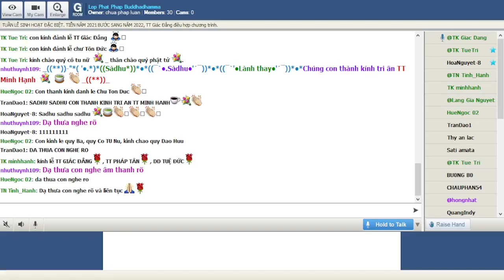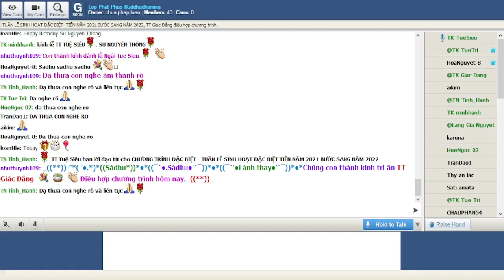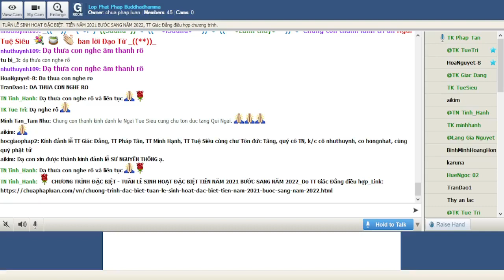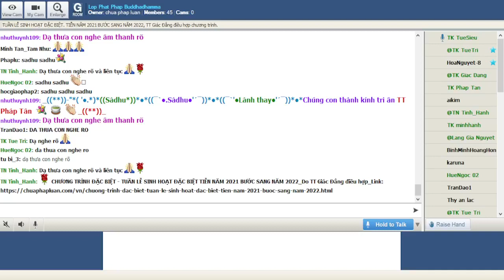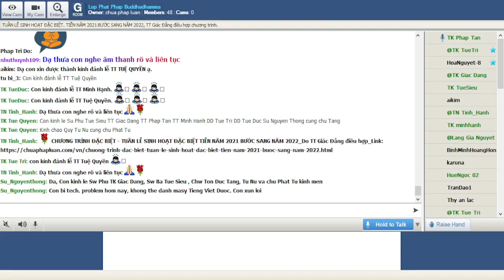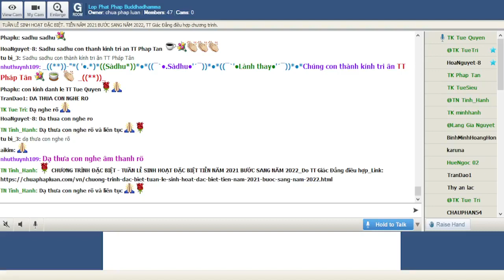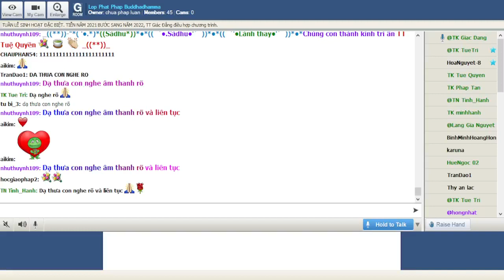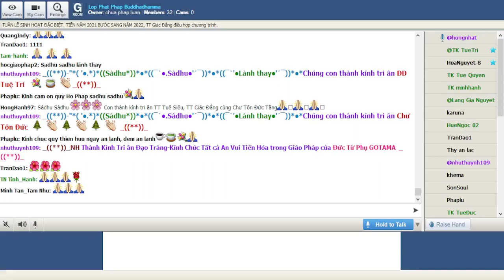27-12-2021. Phật Học Cơ Bản_Lop Phat Phap Buddhadhamma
Lop Phat Phap Buddhadhamma Thứ Hai Dec 27-2021.Giáo Trình Phật Học Cơ Bản-  PHẦN I -ĐỨC PHẬT-Bài 48. TOÁT YẾU GIÁC PHẦN (Bodhipakkhiyasaṅgaha)- Tứ Chánh Cần, Tứ Như Ý Túc TT Tuệ Siêu &TT Giác Đẳng biên soạn, giảng giải.